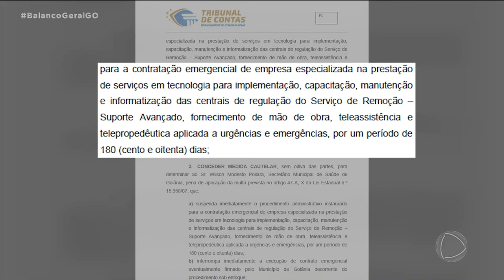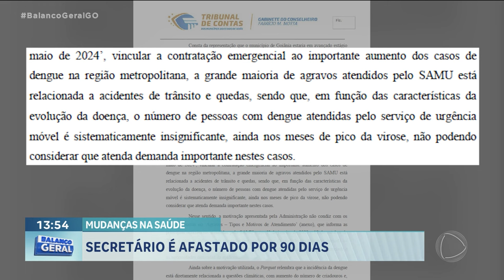MUDANÇAS NA SAÚDE: SECRETÁRIO É AFASTADO POR 90 DIAS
EM COLETIVA NA MANHÃ  DE HOJE, O PROCURADOR-GERAL DE GOIÂNIA AFIRMOU QUE A PREFEITURA ESTÁ BUSCANDO UMA SOLUÇÃO DEFINITIVA PARA OS PROBLEMAS ENFRENTADOS PELO SAMU DURANTE A ENTREVISTA TAMBÉM FOI ANUNCIADO QUE O SECRETÁRIO EXECUTIVO DA SECRETARIA MUNICIPAL DE SAÚDE QUESEDE HENRIQUE, ASSUME A PASTA INTERINAMENTE DURANTE O AFASTAMENTO DE WILSON POLLARA.